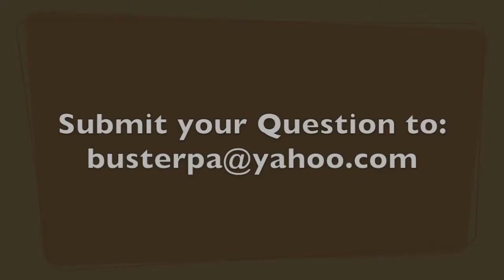Ask A PA Dutchman: Vegans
This episode's question comes to us from Jason and Heather of Upper Darby, PA. No meat, no dairy, no eggs? Aye, aye, aye.